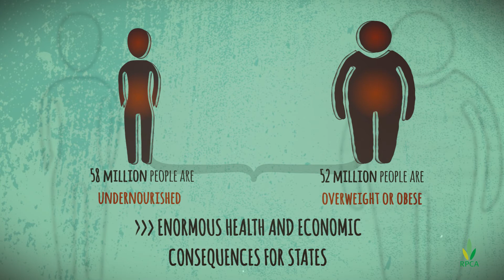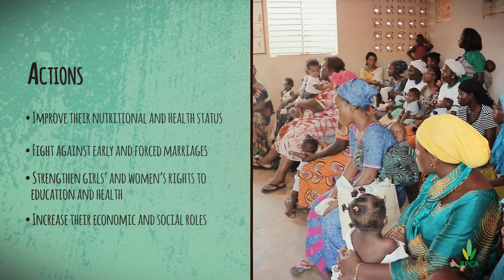08 - Did you know? Making nutrition a priority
The nutrition situation remains a serious concern throughout the region. Nearly 20 million children under 5 years of age suffer from chronic malnutrition. Long-term action is needed to reverse the negative nutritional trends. The region treats every year nearly one million children suffering from severe acute malnutrition. It is possible to scale up good nutrition practices!